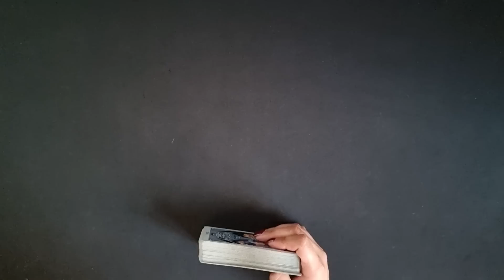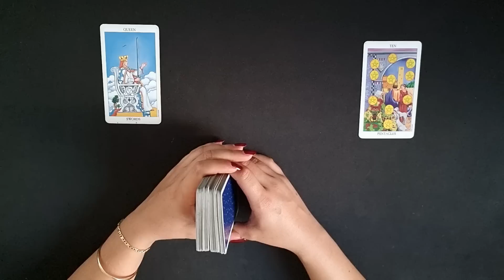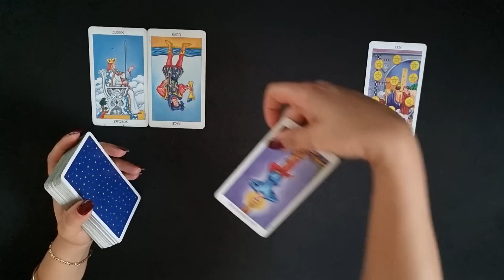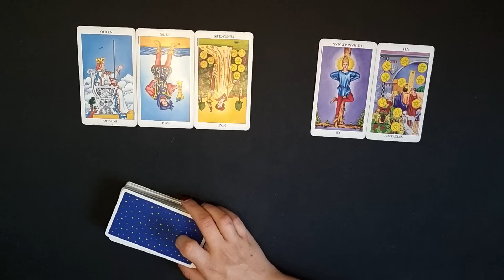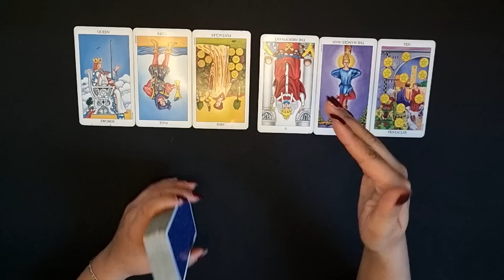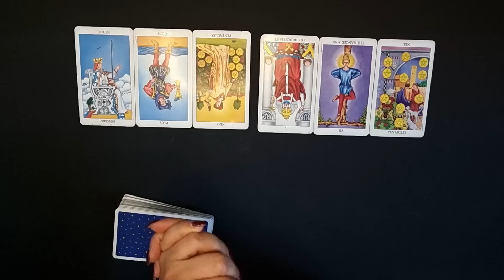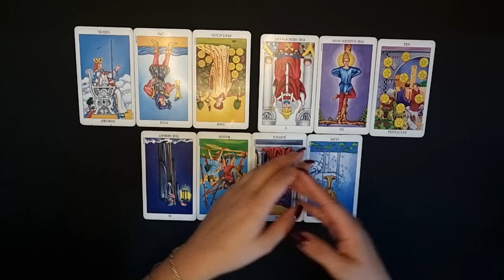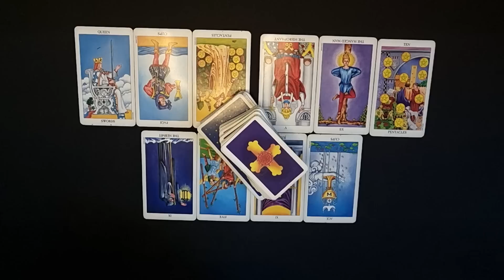WIDDER - MUTIG ODER FEIGE ❤️ (9. SEPTEMBER 2022)